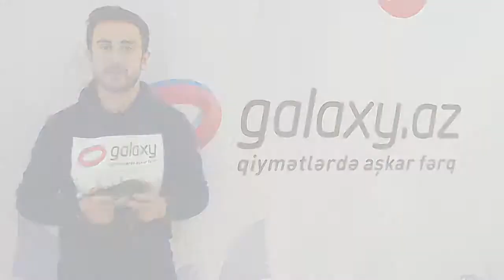Philips HQ6946/16 Üzqırxan